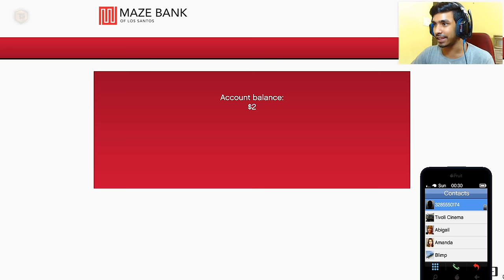TIME TO KILL BIG MAFIA | GTA V GAMEPLAY #58